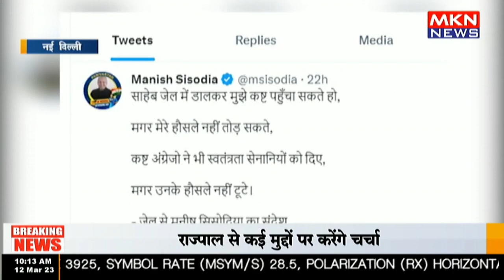जेल से मनीष सिसोदिया का मैसेज